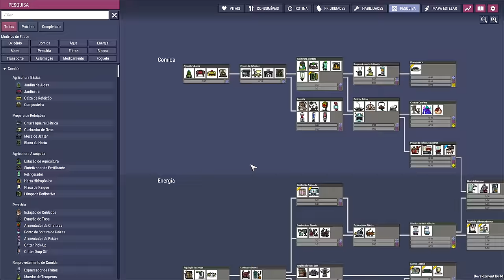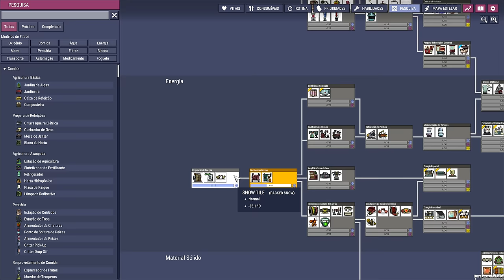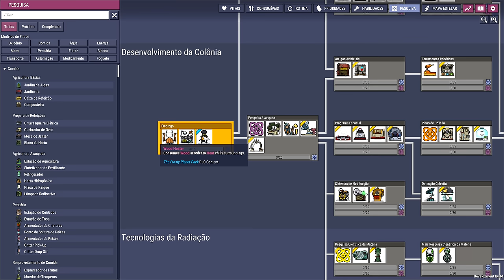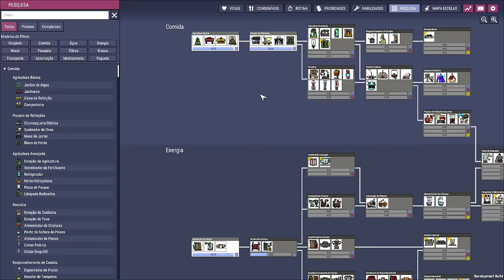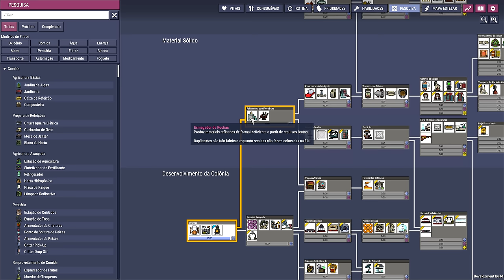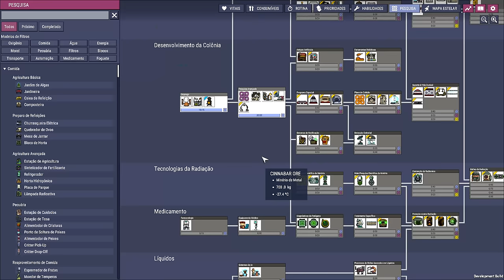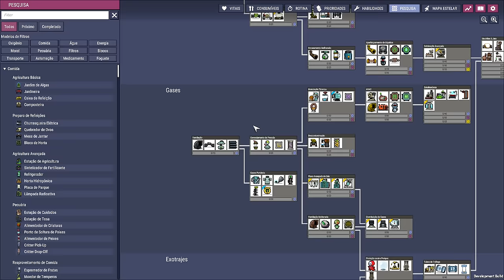❄️Oxygen Not Included - DLC 2 - Quebrando o gelo!!! EP01